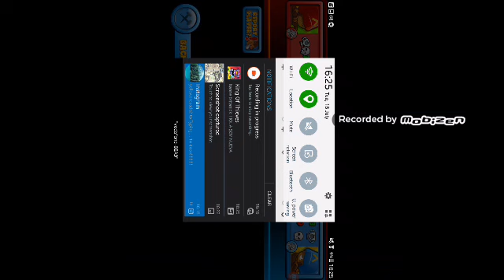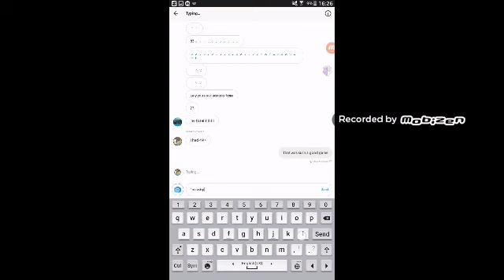Wow!|my new record round 60 !|1 million+ money